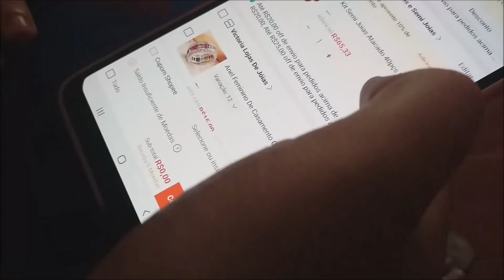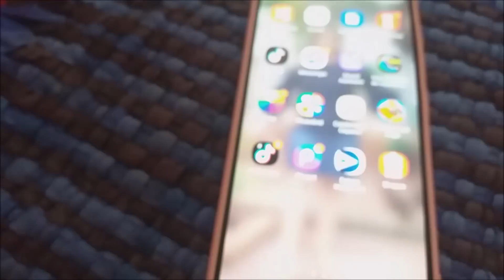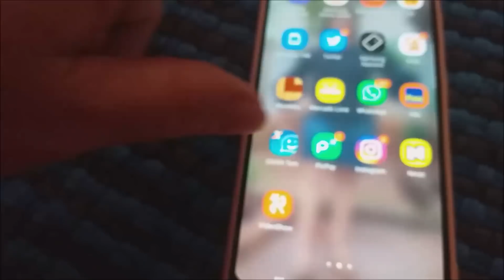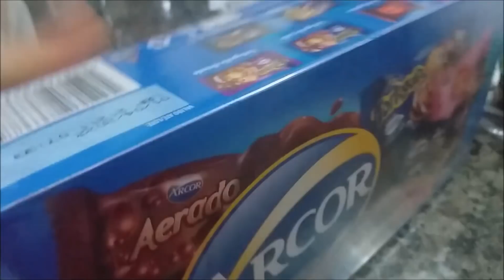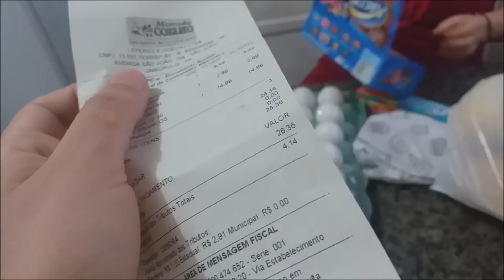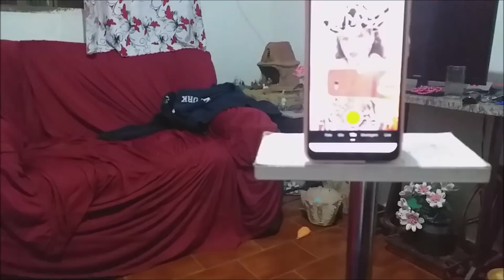DEU BRIGA! AS PROMOÇÕES DA SHOPEE ME DEIXARAM MALUCA + HAMBURGUER NO CAFÉ DA MANHA! Vlog ♥